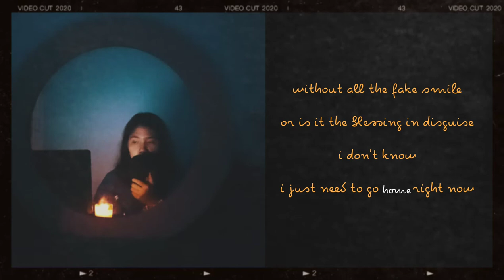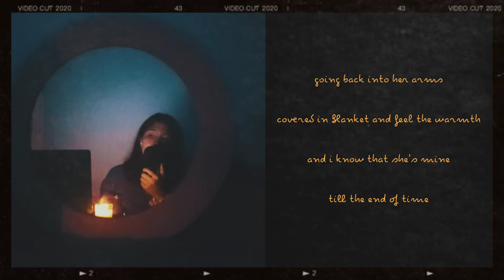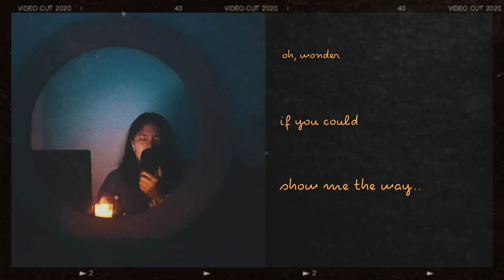home - rendy pandugo (cover)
hello! (: this is my new cover of Rendy Pandugo's new song called Home, he is one of my inspiration in songwriting and his songs are incredibly touching and amazing,. i hope u enjoy my interpretation of his new song (: